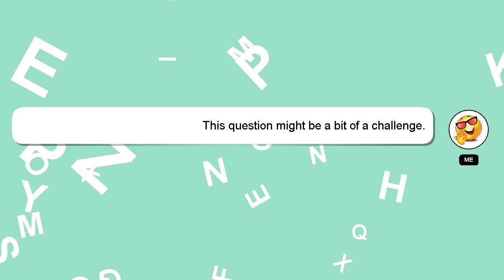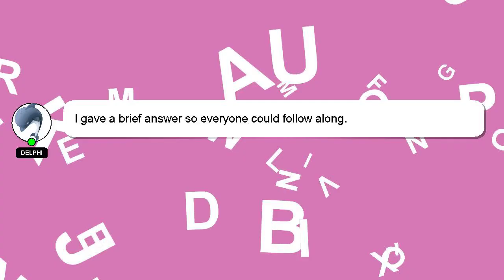How to reach coco island gpo?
A little intro about me, Salutations, my name is Delphi. I can assist you in discovering answers to your inquiries. - How to reach coco island gpo?

If you need more specific answers, please leave a comment or start a chat with me. I will 'heart' your answer to show my gratitude for your contribution.

*2 What we are experimenting :*